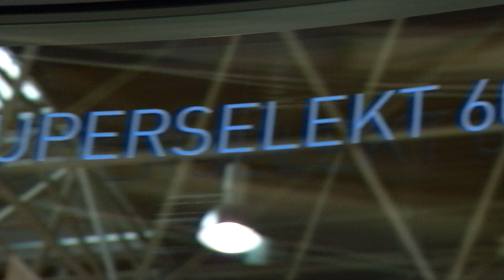Euroglas über das SILVERSTAR SUPERSELEKT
Auf der glasstec sprechen wir mit Judy Kolberg, Euroglas. Im Fokus steht das Dreifach-Silber, das SILVERSTAR SUPERSELEKT 60/27 T, das vor Ort getestet werden kann und eine Selektivität von 2,22 aufweist.